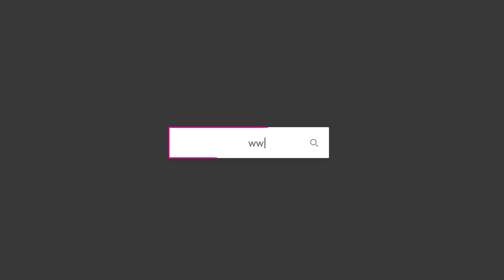Zhou Zhuang Yunhai Tower, Kunshan